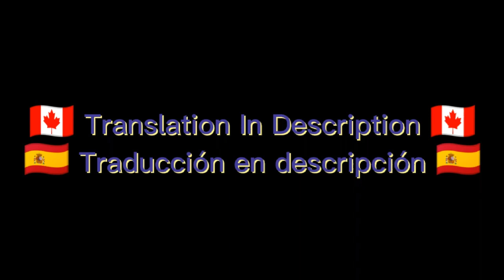Eu Tenho Que Ficar (Obikaka) Áudio Modificado Por Causa Dos Direitos Autorais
Carregando Descrição

◼️◼️◼️◼️◼️◼️◼️◼️◼️◼️00% 100%
◻️◼️◼️◼️◼️◼️◼️◼️◼️◼️10% 90%
◻️◻️◼️◼️◼️◼️◼️◼️◼️◼️20% 80%
◻️◻️◻️◼️◼️◼️◼️◼️◼️◼️30% 70%
◻️◻️◻️◻️◼️◼️◼️◼️◼️◼️40% 60%
◻️◻️◻️◻️◻️◼️◼️◼️◼️◼️50% 50%
◻️◻️◻️◻️◻️◻️◼️◼️◼️◼️60% 40%
◻️◻️◻️◻️◻️◻️◻️◼️◼️◼️70% 30%
◻️◻️◻️◻️◻️◻️◻️◻️◼️◼️80% 20%
◻️◻️◻️◻️◻️◻️◻️◻️◻️◼️90% 10%
◻️◻️◻️◻️◻️◻️◻️◻️◻️◻️100%--00%

Carregando...

Carregamento Concluído👍...

♥️Bem Vind@ a Descrição Anjinha ou Demoninho♥️

Aplicativos utilizados para o vídeo:

CapCut
Gacha Club

Animes, Filmes e Desenhos e etc Utilizados:

Naruto (✓)
Boku No Hero (X)
Dragon Ball (X)
Death Note (X)
Creepypasta (X)
Youtuber (Ex: TazerCraft, Jazz Ghost...) (X)
Harry Potter (X)
Steven Universo (X)
Personagens Originais (X)

Personagens Utilizados:

Kakashi Hatake
Kakashi Hatake (Anbu)
Kurenai Yūhi
Maito Guy
Obito Uchiha
Obito Uchiha (Kid)
Rin Nohara (Só Na Capa)

Shipps Utilizados:

Obikaka

Alfa do shipp:

Obito

Ômega do shipp:

Kakashi

Quantidade de prints:

68 (5 Vídeos)

Idéia:
Original (✓)
Inspirado (X)

🇨🇦 English 🇨🇦

You're Gone And Now I Have To Stay...
Stoned.
'Cause I can't get you out of my mind

🇪🇸 Español 🇪🇸

Te Has Ido Y Ahora Tengo Que Quedarme...
Drogado
Todo El Tiempo
Porque No Puedo Sacarte De Mi Mente